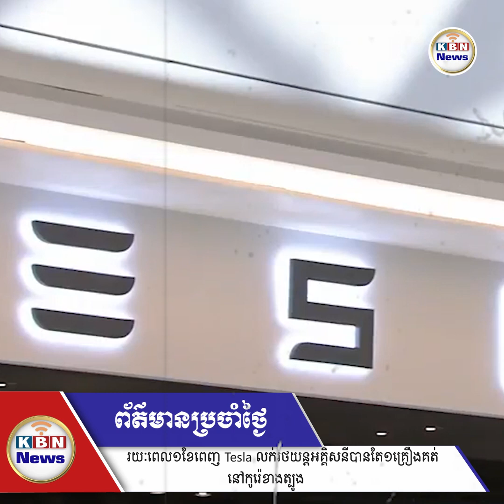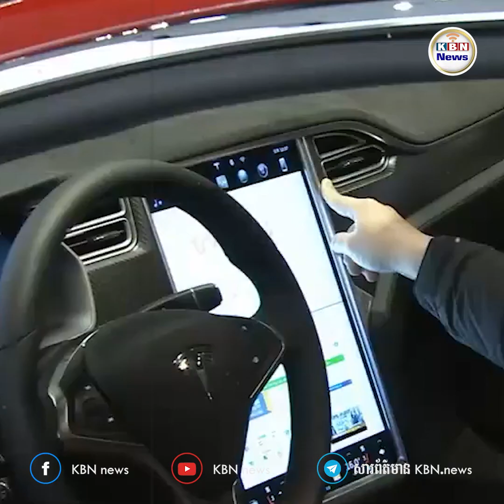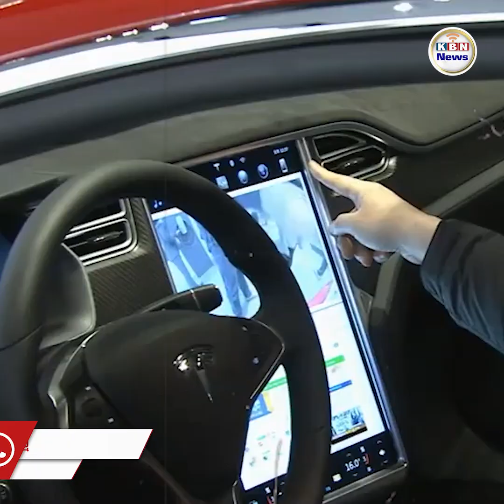រយៈពេល១ខែពេញ Tesla លក់រថយន្តអគ្គិសនីបានតែ១គ្រឿងគត់នៅកូរ៉េខាងត្បូង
ប្រទេសកូរ៉េខាងត្បូង ៖ វាជារឿងដ៏ក្រៀមក្រំយ៉ាងខ្លាំងសម្រាប់ក្រុមហ៊ុន Tesla នៅប្រទេសកូរ៉េខាងត្បូង ក្រោយពីក្រុមហ៊ុនលក់រថយន្តអគ្គិសនី (Electric Vehicle-EV) លំដាប់ពិភពលោកមួយនេះ មានចំនួនលក់រថយន្តប្រចាំខែមករា ឆ្នាំ២០២៤ ត្រឹមតែ១គ្រឿងប៉ុណ្ណោះនៅកូរ៉េខាងត្បូង ។